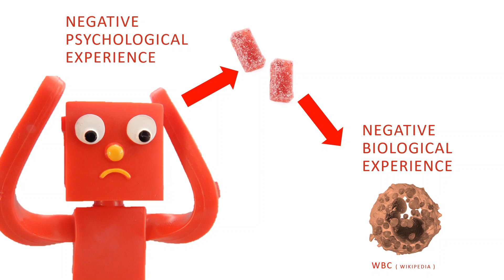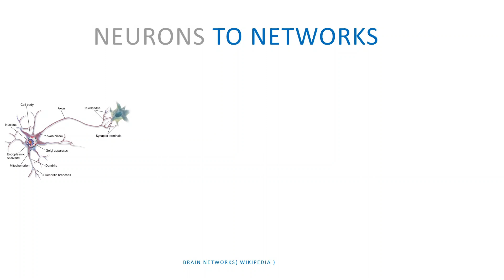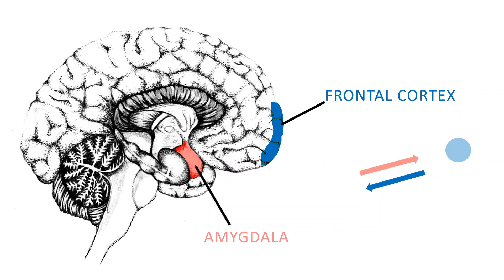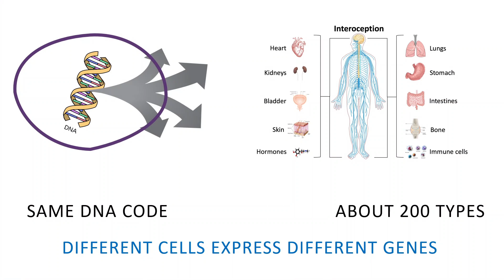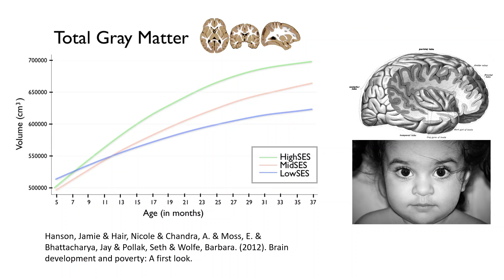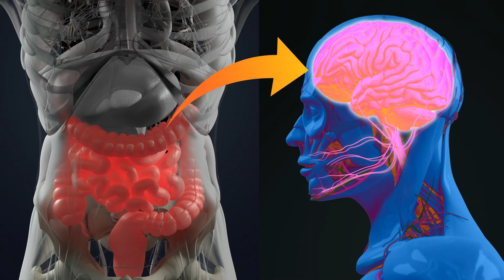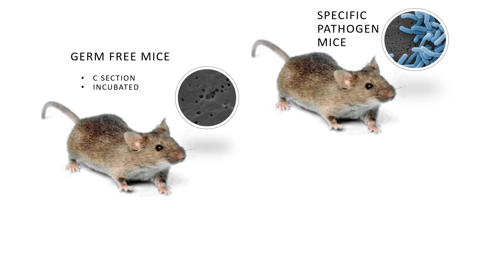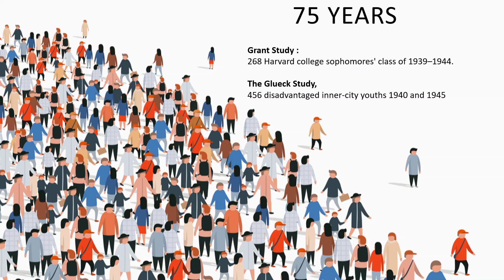Biology can reshape your understanding of mental health | Hani Akasheh | TEDxJubileeSchool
NOTE FROM TED: Mental health remains an ongoing field of research. TEDx events are independently organized by volunteers. The guidelines we give TEDx organizers are described in more detail

الدّكتور هاني عكشة طبيب ورجلُ أعمال في مجاليّ الصّحة العامّة والتّعليم، والّذي وسّع نطاق تأثيره ليؤسس "إدارة الطّاقة البشريّة" الّتي تعتبر منصّةً تعليميّة تدريبيّة تهتمّ بزيادة الوعي فيما يتعلّق بالأمراض النّفسيّة والجسديّة. كما أنّ الدّكتور عكشة تبنّى نشر رسالة إنسانيّة أساسيّة بين الشّباب الأردنيّ تتمثل في سدّ الفجوة وبناء جسورٍ رّابطة متينة بين قوة الأفكار العلميّة والتّكنولوجيا والمجتمعات الإنسانيّة بهدف إلهام التّطور البشري ودفعه قِدمًا. أسس الدّكتور عكشة شركة غير ربحية تهدف لتقديم تدريبات في علم الأعصاب وتعليم العلوم العصبية لمعلمي رياض الأطفال في المناطق ذات الموارد المحدودة في الأردن This talk was given at a TEDx event using the TED conference format but independently organized by a local community.